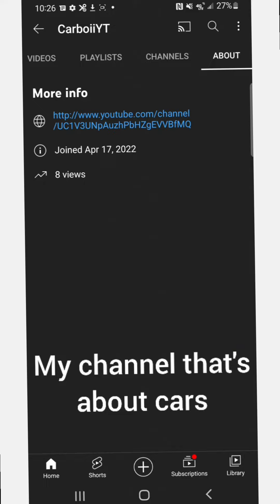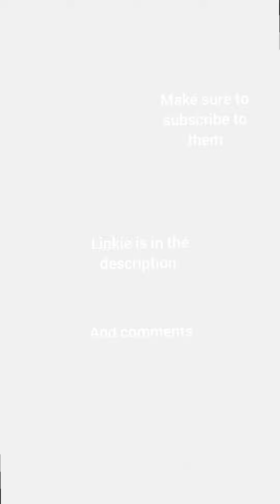Get me to 1000 subscribers by 2024!!!